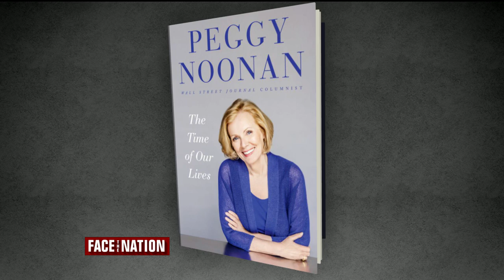Columnist Peggy Noonan on presidential philosophy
John Dickerson sits down with Wall Street Journal columnist Peggy Noonan to discuss her new book "The Time of Our Lives," a collection of her speeches and columns from years past